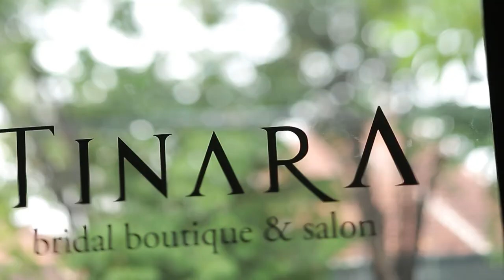Yos&Felicia Wedding Photo Clip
Yos & Felicia The Wedding //

Photographer : Chesoen Tan
Second Shooter : Paulus Rizal
Wedding Organizer : Fairy Tale
Venue : Grand City Surabaya
Makeup and Bridal : Tinara
Videography : Mocca